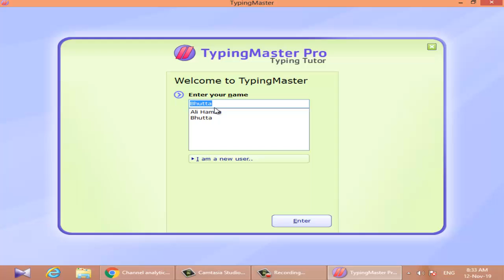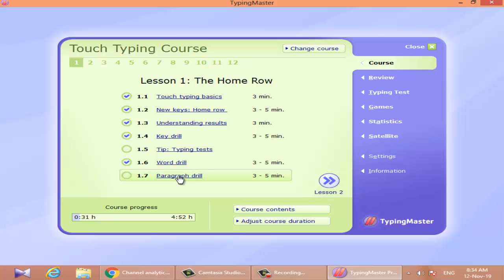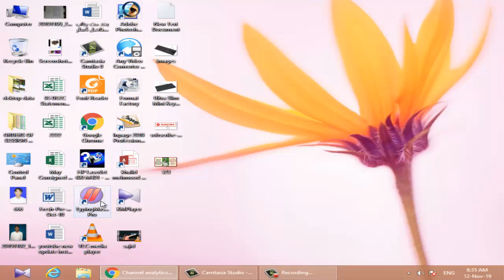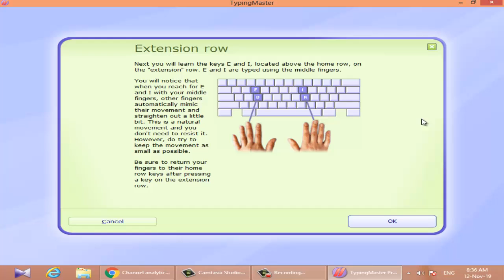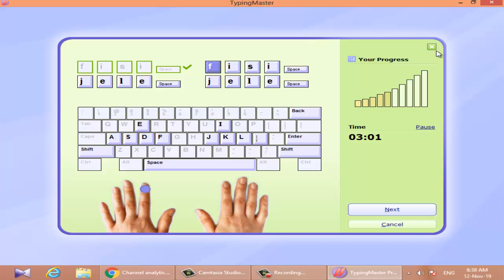How to Typing lesson 5 | Typing kesy seekhy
Technical Bhutta786
A,O,A This Channel create for all  people in the world us it this channel for technology work. This Channel many benefit you . Mobile tips, Computer tricks and tips, video editing, Microsoft editing, and all over related technical work.